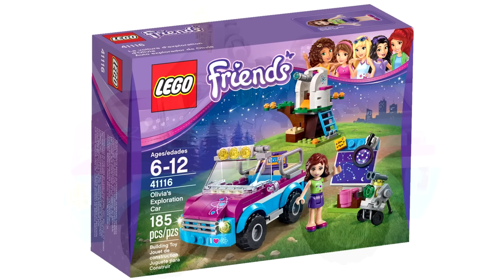Lego Friends sets due 2016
Lego Friends sets due out early 2016 including all of your favourite characters and mini dolls.  Post in the comments any sets you will be getting.